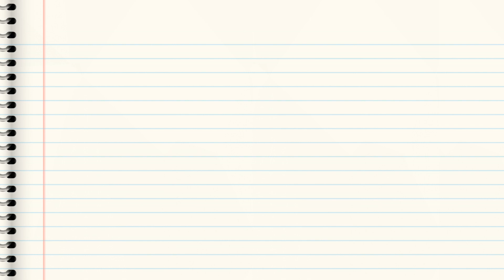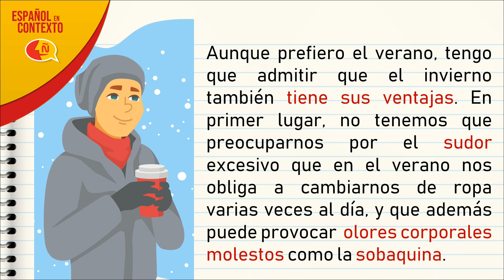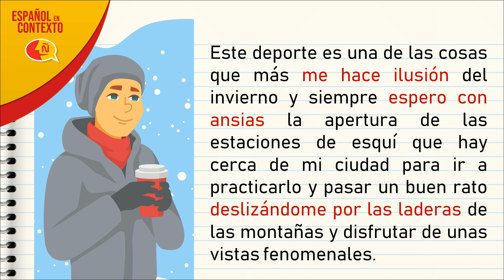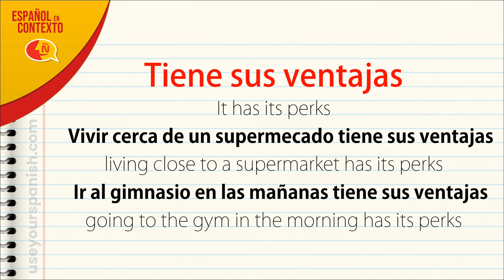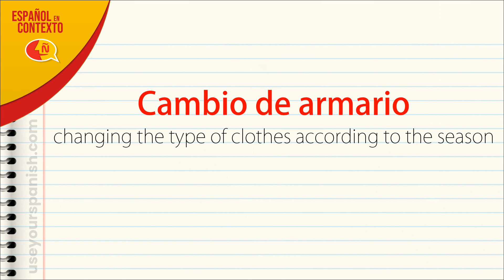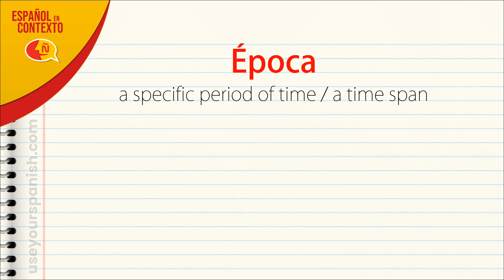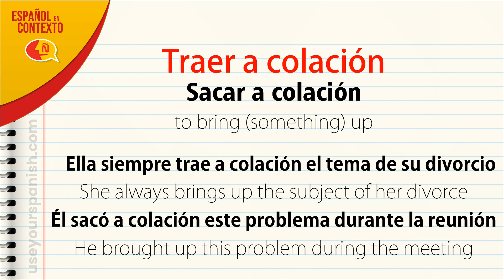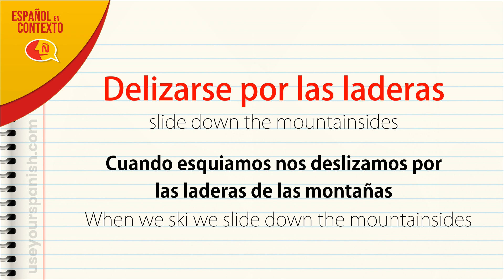Historias del día a día para aprender español #22 | Nivel intermedio - avanzado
Con estas historias podrás aprender a hablar en español de una forma fácil y efectiva. Son relatos y diálogos basados en las vivencias y experiencias de mi amigo Miguel quien nos comparte su día a día desde su país España. Analizando las expresiones que usa en su historia, podrás mejorar tu español aprendiendo un montón de vocabualrio y expresiones coloquiales que te ayudarán a sonar más como un nativo hispanohablante. El vídeo está dividido en tres partes: primero escucharás la historia a una velocidad lenta, luego te daré una explicación sobre el vocabulario y las expresiones más complejas y finalmente escucharás la historia a una velocidad normal para que así pongas a prueba tu nivel de comprensión auditiva.

If you are just starting to learn Spanish I recommend you to watch these videos on my channel too:

Salo